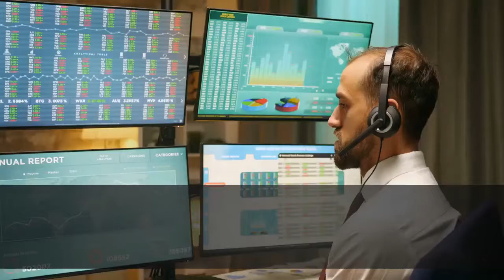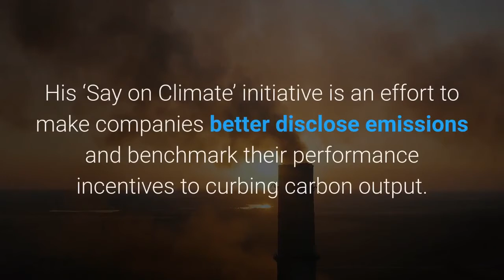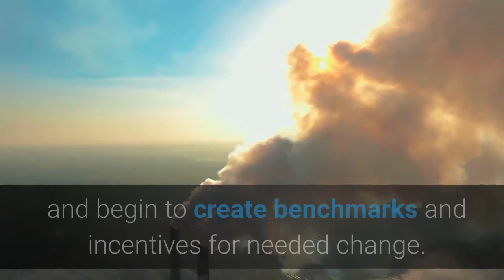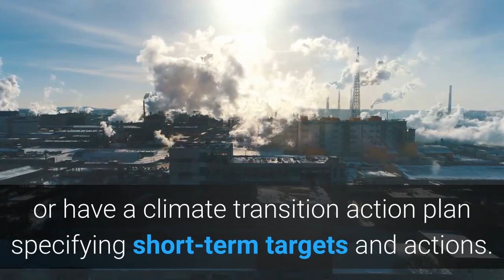Billionaire Chris Hohn Explains Why Increased Disclosure Will Force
Few investors on the planet made more money in 2020 than billionaire Christopher Hohn, head of $35 billion in assets hedge fund TCI Fund Management. Hohn’s firm generated $4.2 billion in net gains last year, according to research from LCH Investment NV, led by large holdings in profitable blue chip companies such as Google, Charter Communications, Canadian Pacific Railways, Microsoft and Visa. Hohn deploys a unique blend of concentrated, long-term investing and corporate activism. In the past, he was one of the world’s most feared hedge fund investors, ready to wage war against perceived mismanagement or poor governance at massive companies like ABN Amro, CSX, Volkswagen and the London Stock Exchange. Last year, Hohn’s policing of financial markets played a role in the downfall of Wirecard, after he filed criminal complaints against payments processor, which has turned into one of Europe’s greatest accounting scandals. Most of all, Hohn’s stock picking has been superb in an era when active investment managers have struggled to keep pace with passive benchmarks like the S&P 500 Index. In 2019, Hohn’s firm generated $8.4 billion in profits after returning over 40%, more than any other hedge fund, according to LCH Investment NV, which publishes an annual list of the top-2o hedge fund managers as measured from their inception-to-date net gains. After generating $12.6 billion in gains over the past two years, Hohn ranks thirteenth all-time in gains, making investors $27 billion since 2004, according to LCH’s report. In recent years, Hohn has used his growing influence to pressure companies to better disclose their carbon dioxide emissions as a means to curb climate change. His ‘Say on Climate’ initiative is an effort to make companies better disclose emissions and benchmark their performance incentives to curbing carbon output. The initiative is backed by Hohn’s Children's Investment Fund Foundation, a $6 billion philanthropy funded by TCI profits. Recently, Forbes contributor Robert G. Eccles, a professor at the Saïd Business School, University of Oxford and an expert in in sustainability reporting critiqued Hohn’s Say on Climate initiative. Eccles argues Hohn’s initiative is overly broad, forcing all companies to increase their carbon disclosures. He calls for a more targeted approach. For the worst carbon emitters, Eccles recommends old fashioned shareholder activism; oust the ineffective board members in proxy battles, drive change from within. Recently, Hohn asked Forbes to continue the dialogue, submitting a rebuttal to Eccles’ op/ed piece, which argues that broad disclosure will help surface the totality of the emissions issue and begin to create benchmarks and incentives for needed change. Below is Hohn’s letter in full:Companies are responsible for at least 35% of global emissions, but only a small fraction disclose their emissions or have a climate transition action plan specifying short-term targets and actions.